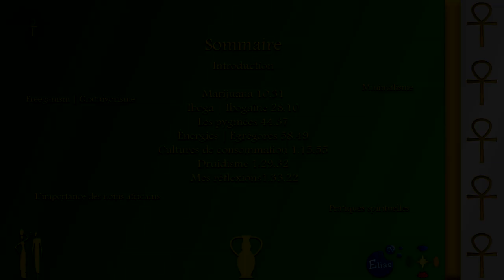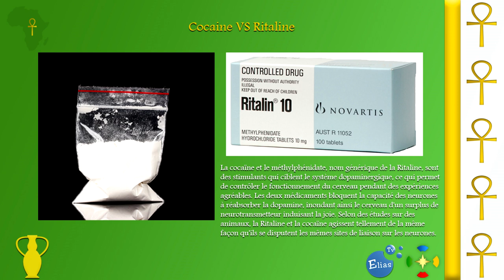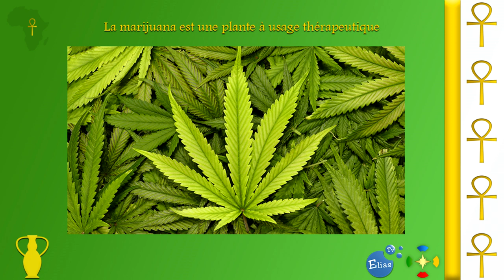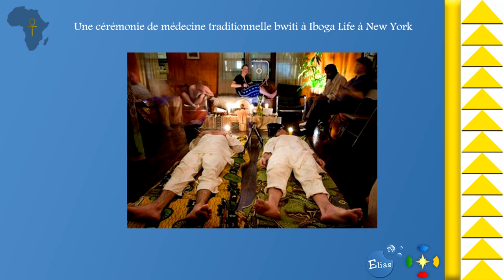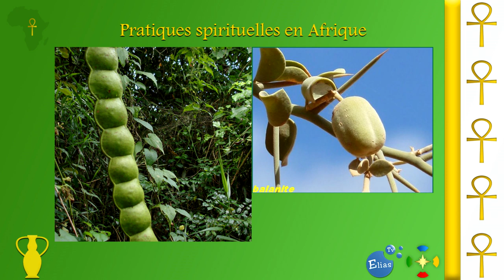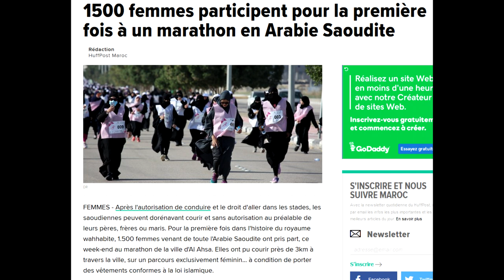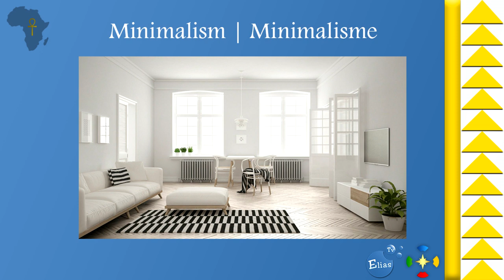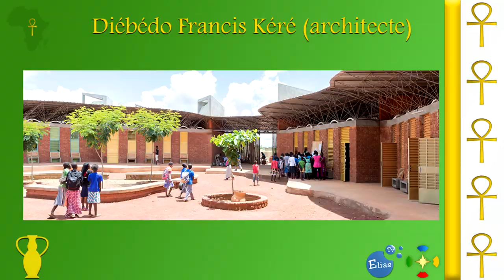Spiritualité Africaine (Plante, énergie et autre)